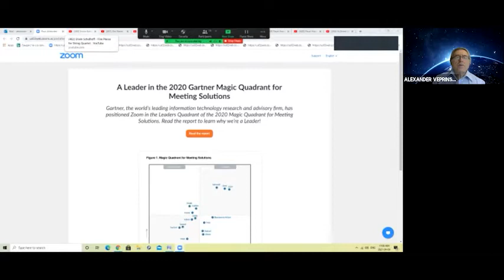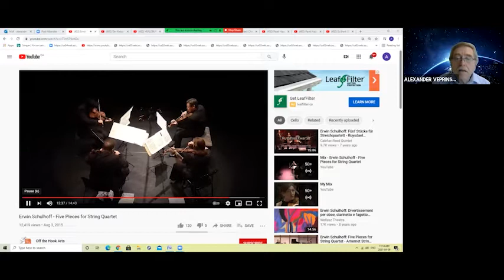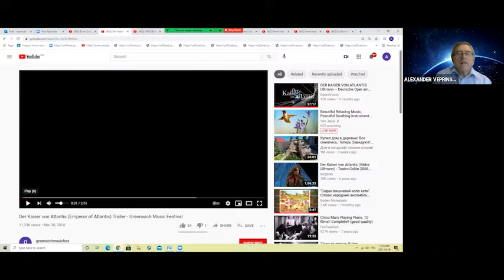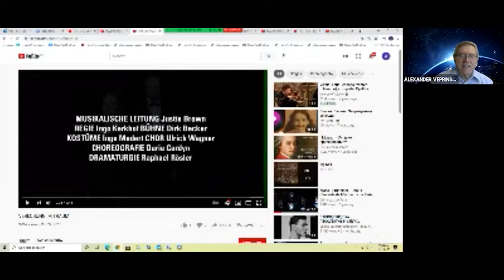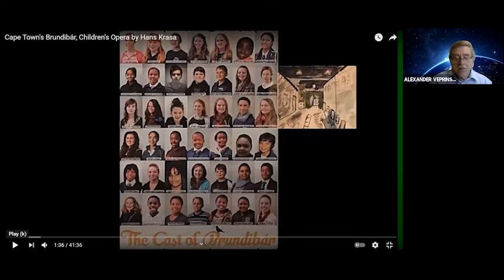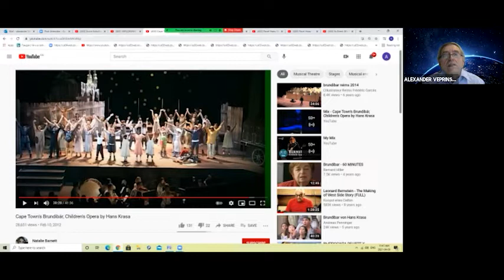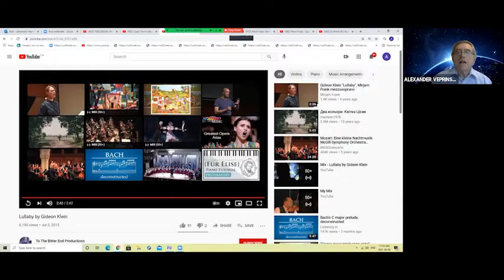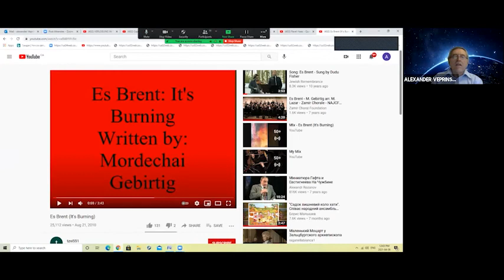Great Jewish Composers of the Opera, Operetta and Broadway. Part 6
Musica Beth Tikvah presents
Great Jewish Composers of the Opera, Operetta and Broadway

Musical lecture series with ALEXANDER VEPRINSKIY
Learn about the life and music of some of the greatest Jewish composers.
This series of six - 1 hour Zoom sessions include the following lectures:

Jan.21 - G. Meyerbeer,
Feb. 11 - J. Offenbach,
Feb. 18 - G. Gershwin,
Mar. 11 -  E.  Kálmán,
March 18 - L. Bernstein
April 8 - Jewish composers who perished in the Holocaust..